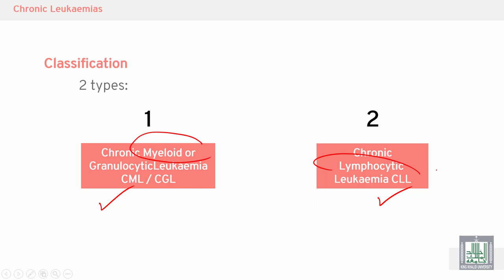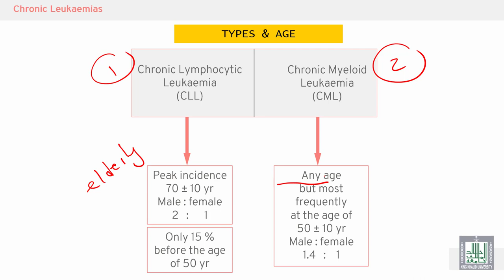Pathology Hematology | 13 | Types of chronic leukemia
الدرس 13 : Types of chronic leukemia
الهدف من الدرس :
What are the types of chronic leukemia?
Compare between them?